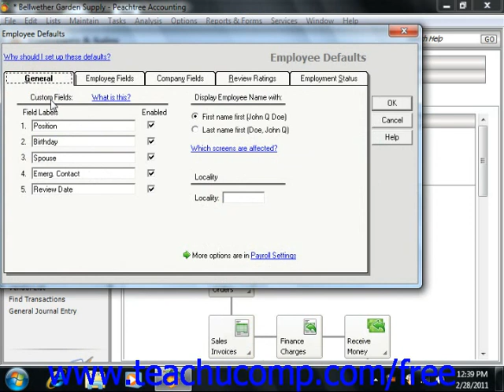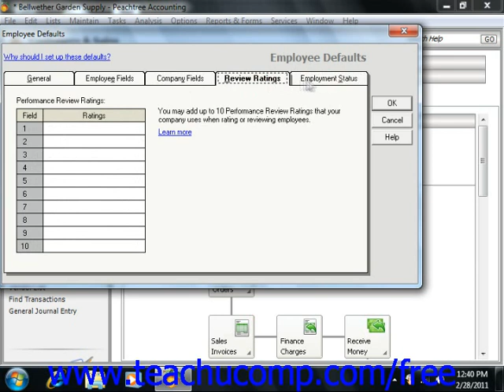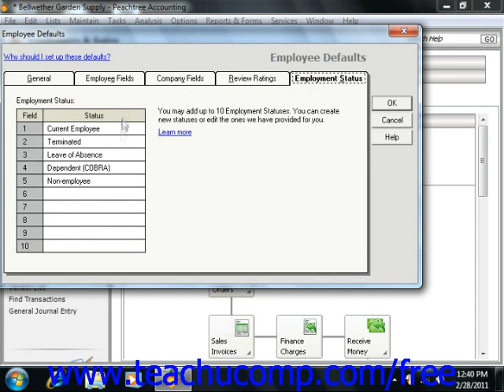Peachtree Tutorial Setting Employee Defaults 2009 2011 Sage Training Lesson 2.6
Learn how to set employee defaults in Sage Peachtree A clip from Mastering Peachtree Made Easy v. 2011. - the most comprehensive Peachtree tutorial available. Visit us today!